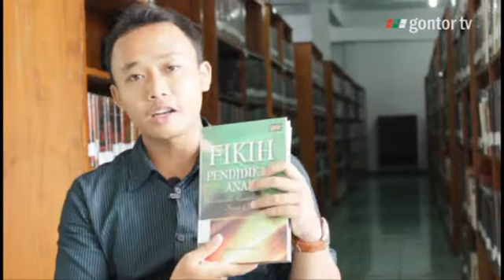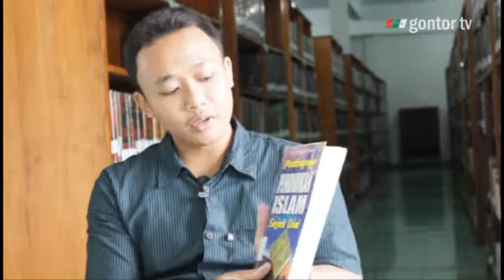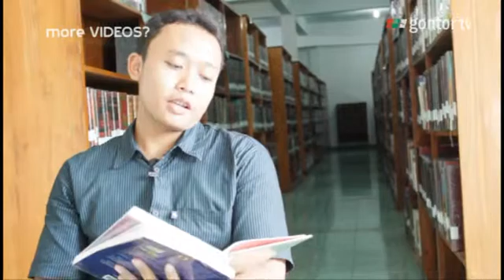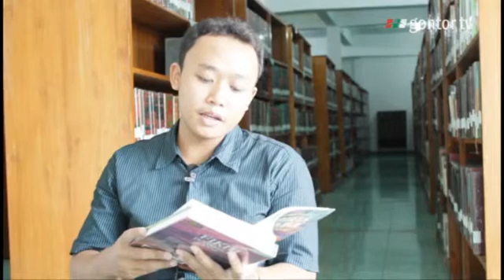Review buku mengenai pendidikan anak - Jendela Pustaka Gontor TV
Dalam episode Jendela Pustaka kali ini, Alfy menjelaskan dua buah buku yang berkaitan erat dengan pendidikan, khususnya pendidikan anak.

Tanpa bimbingan dan didikan yang baik dari orang tua, seorang anak akan menjadi tidak terarah dan kehilangan pegangan, Orangtualah yang paling bertanggungjawab untuk memberi pendidikan Islam dan akhlak sejak dini.

Lokasi: Perpustakaan ISID Rabithah